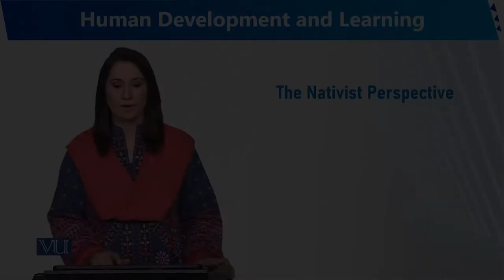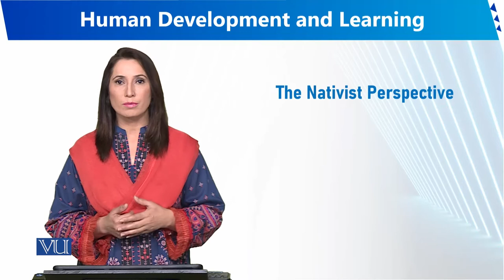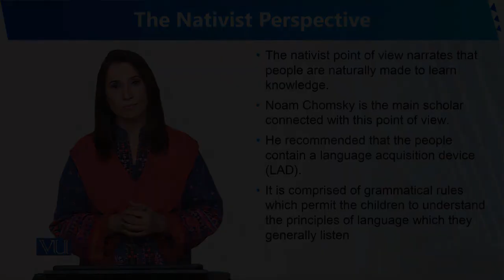The Nativist Perspective | Human Development and Learning | EDU302_Topic096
Topic096 - The Nativist Perspective
By Dr. Sumaira Rashid